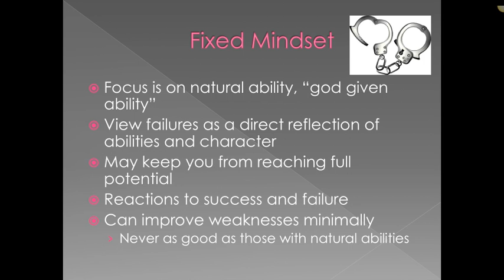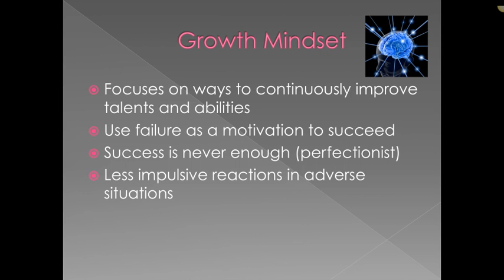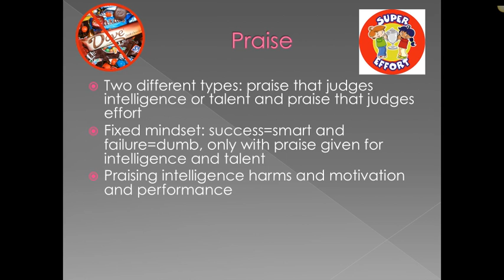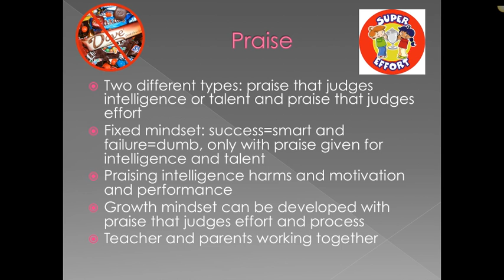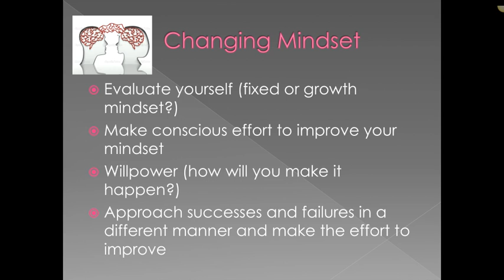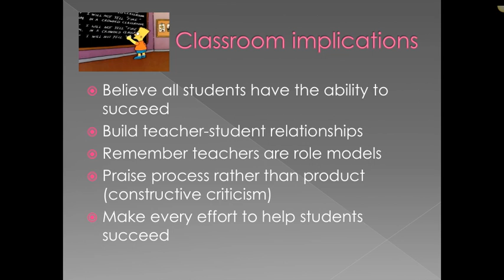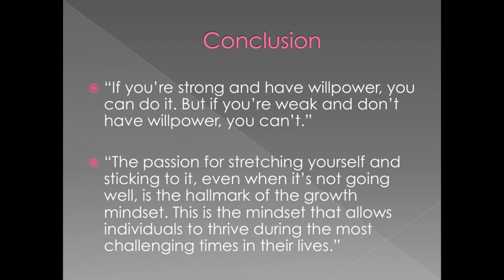Flipped Lesson on Mindset: The New Psychology of Success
This video is a flip lesson lecture on the book Mindset: The New Psychology of Success by Dr. Carol S. Dweck. It was designed for a EDU 355 class at Elon University.

Table of Contents:

00:01 - Mindset
00:24 - Fixed Mindset
01:27 - Growth Mindset
03:23 - Praise
05:32 - Changing Mindset
07:07 -  Classroom implications
08:52 - Conclusion